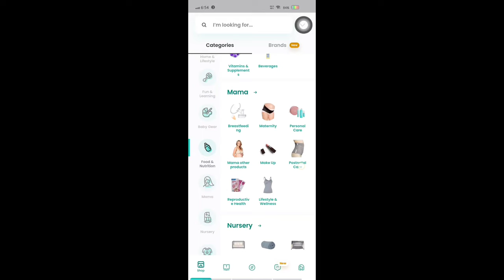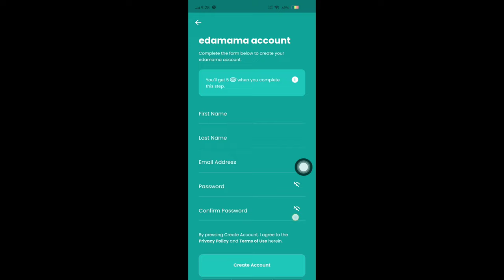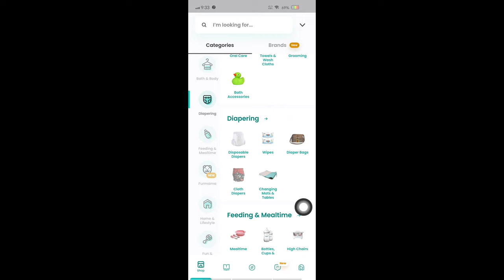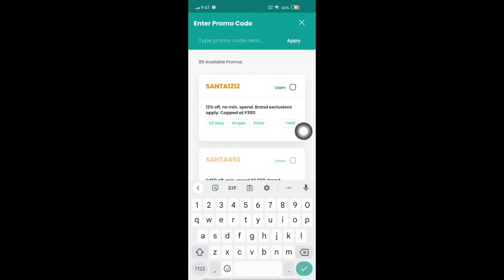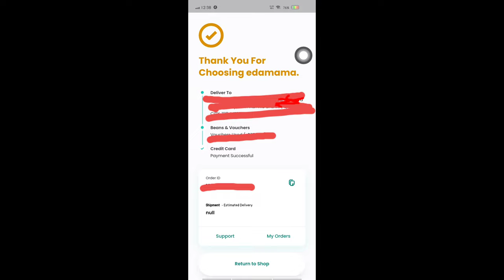HOW TO ORDER EDAMAMA WITH 300PESOS DISCOUNT(Baby & Mommy Essentials) | ROGIE ST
HOW TO ORDER EDAMAMA WITH 300PESOS DISCOUNT(Baby & Mommy Essentials) Ang laki ng ginipid ko!

Referal code: ROGIE205098
Para sa mga first time na mag order kay Edamama.

THANK YOU! GODBLESS AND STAY SAFE!💕